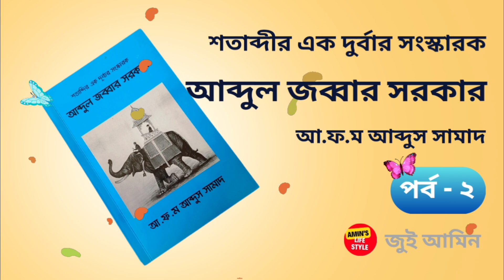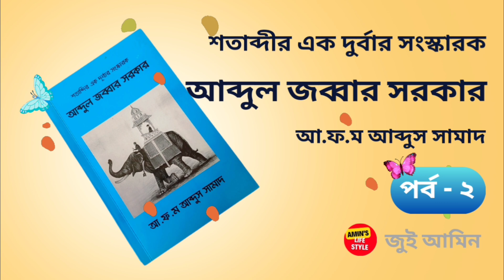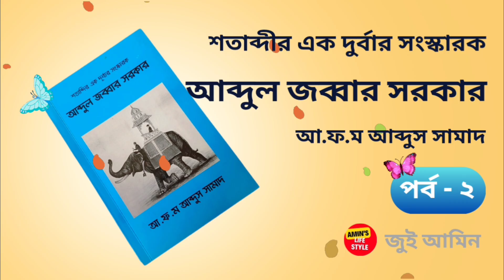শতাব্দীর এক দুর্বার সংস্কারক | আব্দুল জব্বার সরকার | আ. ফ. ম. আব্দুস সামাদ | পর্ব - ২/৪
শতাব্দীর এক দুর্বার সংস্কারক আব্দুল জব্বার সরকার
লেখক - আব্দুস সামাদ

প্রকাশক - ঢাকা প্রকাশক
প্রকাশ কাল - জুন ২০২১

Abdul Jabbar Sarker : The Hardest Reformer of the Century
Writer - A.F.M Abdus Samad